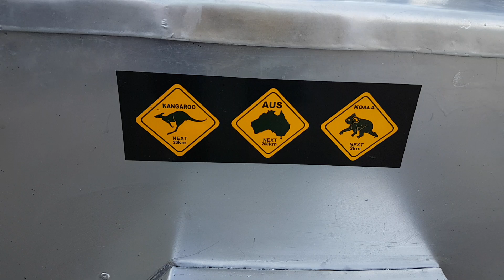My Honda Silver Wing 600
This is my Honda Silver Wing 600, together with my Motorcycle Trailer!